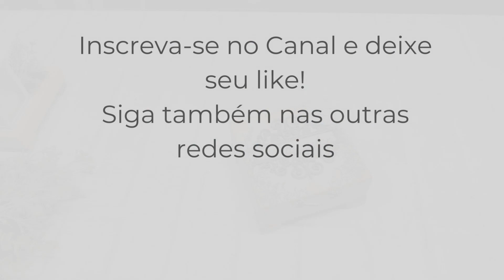Especial Dia das Mães - Projeto 3 - caixa porta jóias delicada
Coleção Especial dia das Mães.

Organizadores em Mdf, especialmente desenvolvidos para o Dia das Mães, com uma proposta elegante, delicada e afetiva.

Essa ideia é versátil, pois pode ser usada de diversas formas e dá um charme inigualável à decoração de todos os ambientes.

Floral, chique e encantadora.

📢 Agora me conta, você gostou desse projeto?

Visite o site do Ateliê e aproveite para seus pedidos 📦
Eles possuem peças diferenciadas e exclusivas, confira!

Materiais utilizados:
- Caixa em mdf
- goma laca indiana
- tinta pva areia ou bege antigo
- tintas chalk casa antiga
- tinta pva metal café
- betume colors mahogany
- cola gel para decoupage
- aplique em mdf muldura
- guardanapo tulip
- stencil OPA 1967
- flores de papel

Conheça um pouco mais sobre o Método CurArte e sobre mim.

Meu propósito sempre foi cuidar de vidas. Sou formada em Gestão Hospitalar, Mestre em Reiki, trabalhei por cerca de 18 anos em hospital como Técnica de Enfermagem. Contudo, meu amor pelas artes manuais falou mais alto e decidi ajudar o próximo através do artesanato e dos ensinamentos do Reiki.

Especialista na arte com MDF, uni os benefícios do artesanato à saúde, dando vida ao Método CurArte. Por meio dessa metodologia única, ensino a personalizar as mais diversas peças de MDF, como caixas, quadros, porta-retratos etc.

Ao focar no passo a passo, o aluno concentra sua atenção no momento presente, esquecendo-se das angústias do passado e das preocupações com o futuro. O método CurArte é um convite ao autoconhecimento, sendo sobretudo uma válvula de escape para o estresse do dia a dia.

Também tive minha vida transformada pela arte, quando vivi um sério problema de depressão. E é exatamente essa mesma transformação que desejo repassar para muitas outras pessoas.

Além do artesanato, sou Terapeuta Vibracional e através da terapia curarte uno os benefícios do Reiki, Radiestesia, Radiônica e Aromaterapia para auxiliar no processo de transformação e autoconhecimento dos meus clientes e mentorados. Entre em contato para marcar sua sessão.

Entre em contato para se inscrever nas aulas e jornadas de autoconhecimento.

Siga meu novo perfil da parte terapêutica: @adrianamiranda.terapeuta , no Instagram